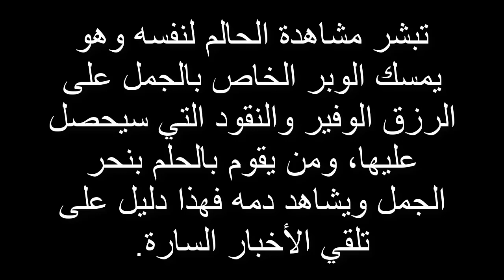تفسير حلم الجمل في المنام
تفسير الاحلام
تفسير الاحلام

ــــــــــــ